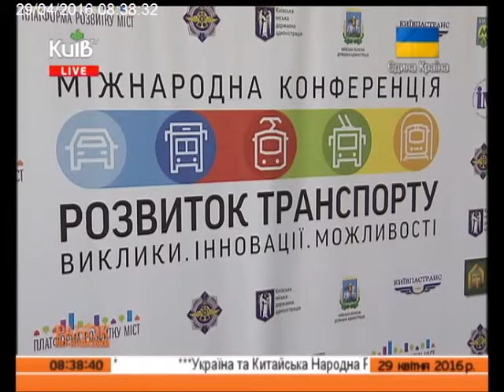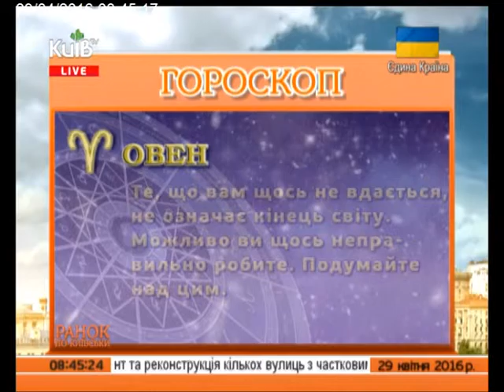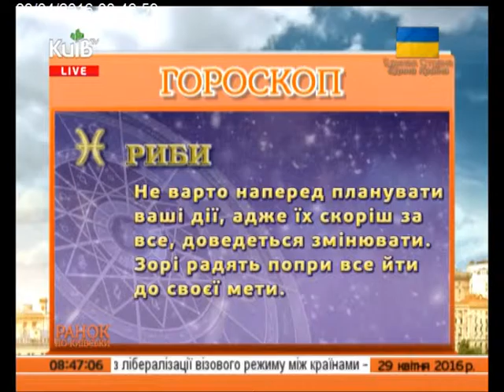29.04.16 Ранок по-київськи ч.7